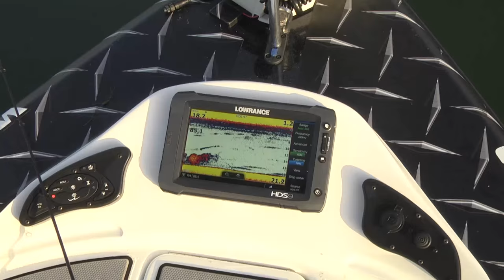Chris Lane's 2015 Fish Camp on Castin' Cajun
Tony is in Guntersville, Alabama along with Tony Chachere on this week’s episode of Castin ’Cajun. They are there to join in the fun & film the Chris Lane’s 2015 Fish Camp.
It is a Fishing Camp for Boys and Girls Ages 5 and Up. It’s a day of fishing and instruction with Chris Lane, 2012 Bass Master Classic Champion and several other Elite Series anglers. Which consist of a Seminar, Hands on Stations, Casting & Fishing Contest. Every Participant receives a tackle kit to take home with them & lunch is provided by Tony Chachere’s Famous Creole Cuisine.
Chris Lane’s experience in the Bass Master Elite Series, along with other tournaments, benefits children in so many special ways. He has been a professional since 2000, but it’s the memories of when he was a young boy having family tournaments with his dad, grandfather, and brothers that were so important to his development. Now, Chris Lane is creating new memories with children in his Fishing Camp.
He is a former member of the Lakeland Bass masters and Tampa Bay Bass masters and gives back to the community through a number of organizations that help teach children about fishing. In the past he has participated in Get Reel tournaments, Angel Angler Hospital visits, and done various Outdoor Expos.
Chris Lane lives with his wife and four children in Guntersville, Alabama.
Chris began hosting an annual kids fishing camp, reeling in Future Pros upon moving to Guntersville, AL.    His strong family values keep him focused on giving back to his community and the fishing industry.
This episode of Castin’ Cajun ends with Lil Tony Chachere cooking up some delicious fried fish & shrimp.